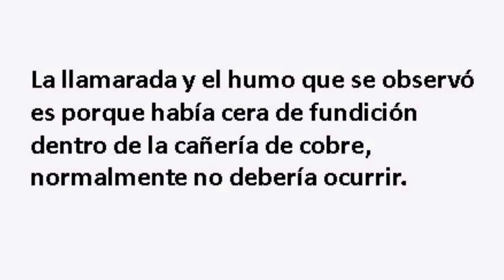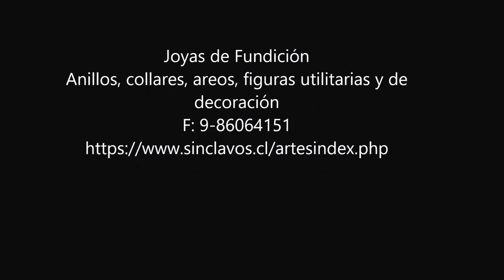Como hacer una Soldadura Fuerte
Para obtener soldaduras de gran firmeza, en cobre, bronce y plata,  lo ideal es usar soldadura a la plata (soldadura fuerte).  Aquí muestro como se hace este tipo de soldadura en cañerías de cobre para gasfitería.

Algo que olvidé mencionar en el video es que el fundente para soldadura fuerte se usa para unir cañerías de cobre con fittings de bronce y otras aleaciones de cobre.  Al unir cañerías de cobre con fittings de cobre no es necesario el fundente (aunque no hace daño usarlo).

Pronto tendré más cosas interesantes.  ¡OJO! Si desea ser notificado de nuevos videos debe hacer click en la campana al lado del botón después de subscribirse.

Y si le interesan los temas relacionados con traducción visite mi otro canal, con subtítulos en Español:

Si te interesa saber un poco más sobre Chile, el Chile verdadero, te invito a visitar mi otro canal llamado “The Real Chile” que está en inglés pero con subtítulos en español.